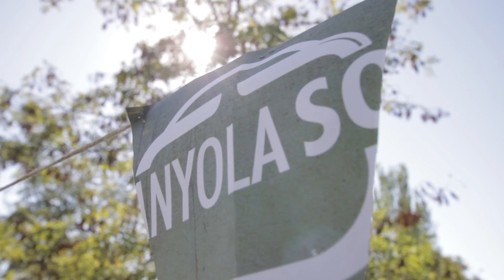Carmanyola Sound - Sant Fost/Can Coromines - AfterMovie 2015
Carmanyola nos presenta el picnic de Sant Fost 2015!
Grabación y edit por Pictach
Contacto